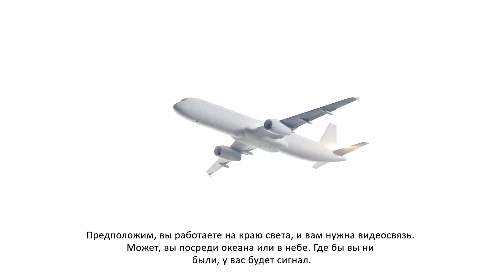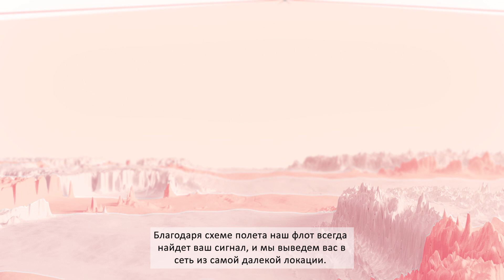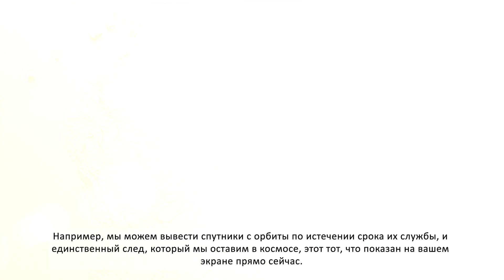Как работает система OneWeb (с субтитрами на русском языке)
Следите за путешествием пакета данных, когда он проходит через систему OneWeb, которая вместе с нашим видением, миссией и обязательством Responsible Space не оставлять следов обеспечивает глобальную связь. Подключитесь к OneWeb.